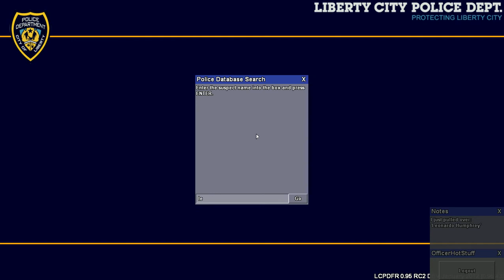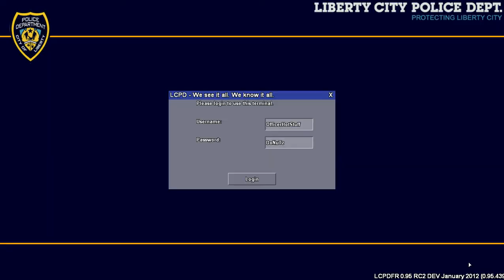LCPDFR - A night on patrol with Rookie Trooper Dukeshire (Episode 1)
The first few videos (Including this one) will be geared towards traffic enforcement. This is just to get the videos going and is getting me used to all scripts and using the keypad.

Next week, videos will be focused on using the script called Brave Heart and I will try to run the videos for atleast 25 minutes each. The following week the videos will focus on call-outs and the next I may run a prostitution sting in the high ridden areas.

Please excuse the game play for Im used to using my controller which I don't have on me now but will be getting sometime next week.

Also, for some reason, it is taking me quite some time to actually download these videos for some reason. Maybe it's due to it's size? But I will try to compress them or use a video program to shrink them down.

Hopefully yall enjoy the videos. After this weeks launch, I will be adding commentary!!